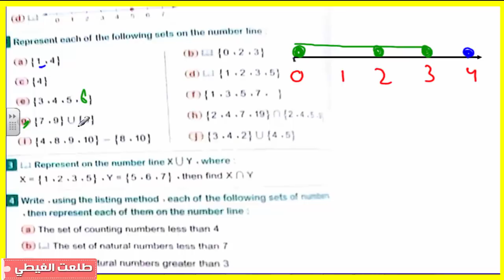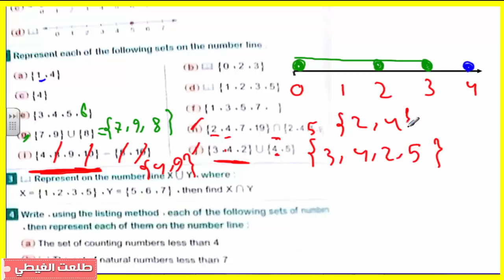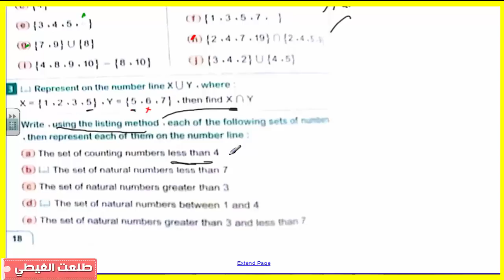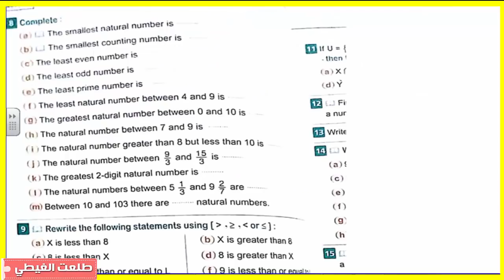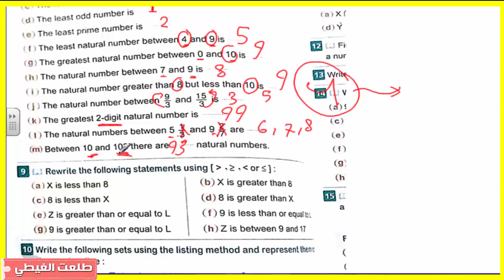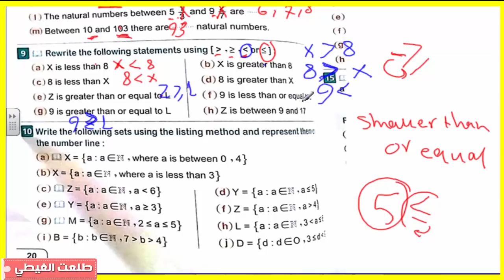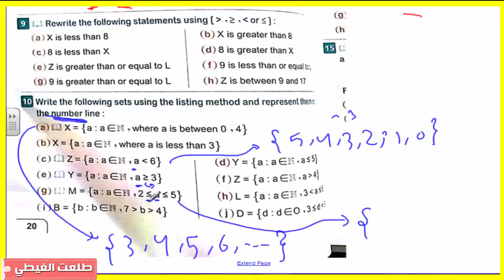Maths | grade 5 | 2nd term | lesson (3) | Natural Numbers | سهل جدااااا#كتاب المعاصر#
Maths | grade 5 | seconde term | lesson (3) | Natural Numbers | الشرح سهل  جدااااا